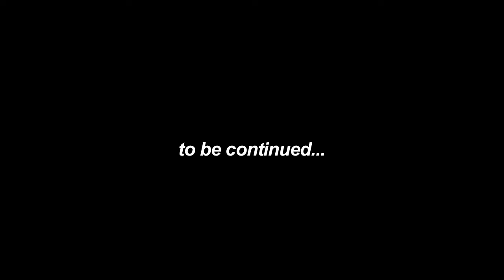IMP International Masterclasses Program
A partire dal 5 Ottobre presso il Barclays Teatro Nazionale un ciclo di Masterclass con i più importanti registi, coreografi e direttori musicali del panorama Musical internazionale